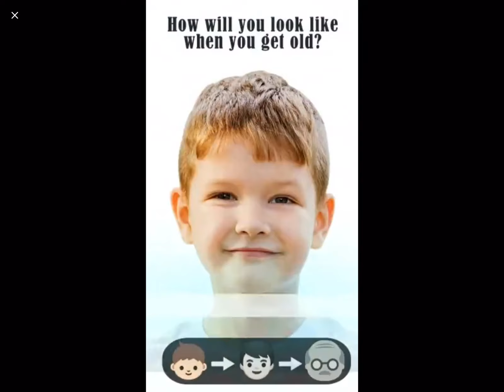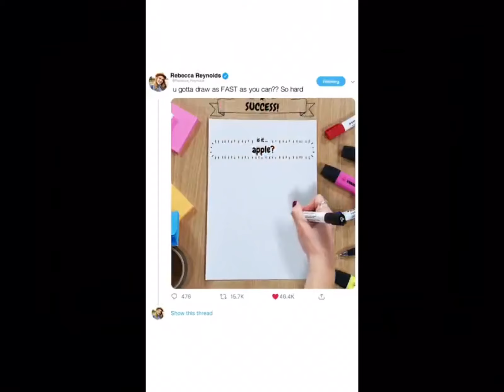Me and my cousin Evyn play geometry dash.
Me and Evyn have a fun and happy expirence on geometry dash.